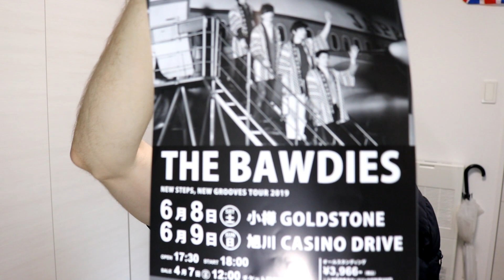First LIVE Performance in Japan!!!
What a blast this was! Definitely different to that of an English gig. And what's with the black Power Ranger? Yeh, you heard correctly...

Sorry for the shaky camera at the start. Skip to 2:40 for Aika chan.

Cheers.